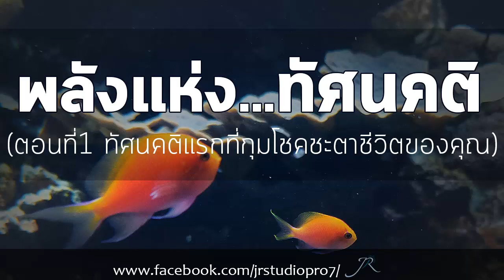พลังแห่ง...ทัศนคติ (ตอน ทัศนคติที่กุมโชคชะตาชีวิตของคุณ)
สำหรับท่านใดที่ต้องการอ่านเพิ่มเติม สามารถสนับสนุนแอดมินในรูปแบบ e-book ได้ตามลิงค์นี้เลยค่ะ

"Playlist เพื่อสะดวกในการฟังค่ะ

เรามาเริ่มกันที่ว่า ทัศนคติคืออะไร

คำว่า ทัศนคตินี้ เราท่านเคยได้ยินกันมานักต่อนัก และมีผู้ให้ความหมายของคำว่าทัศนคติเอาไว้ให้เพียบไปหมด ซึ่งพอจะพูดรวมๆได้ว่ามันคือความรู้สึกของคนเราที่เป็นตัวประเมินค่า หรือให้ค่าต่อสิ่งต่างๆ ที่เกิดขึ้นรอบๆตัวเอง เป็นได้ทั้งในแง่บวกและแง่ลบ ขึ้นอยู่กับประสบการณ์ใดๆที่ผ่านเข้ามาในชีวิต และสามารถเปลี่ยนแปลงได้ตลอดเวลา แต่ถ้าใครที่มีทัศนคติที่มีความเชื่อบางอย่างที่มั่นคงสูงมากๆ ก็เป็นไปได้ยากที่จะเปลี่ยนแปลง
ทัศนคติมีองค์ประกอบหลักๆ อยู่ 3อย่างด้วยกันคือ

1 ความรู้ความเข้าใจที่คนๆนั้นมีต่อสิ่งต่างๆ เรียกว่าประสบการที่แตกต่างกัน การรับรู้ที่แตกต่างกัน ย่อมสร้างความเข้าใจที่แตกต่างกันไปด้วย โดยทั่วไปแล้วเมื่อไหร่ที่คนเราได้ประสบเข้ากับสิ่งแวดล้อมใดๆ คนเราก็มักที่จะเก็บสะสมเอาความรู้เหล่านั้นไปจัดระเบียบ จัดหมวดหมู่หรือโครงสร้างที่เราคิดว่ามันคล้ายคลึงกันเข้าไว้ด้วยกัน ซึ่งวิธีการของแต่ละคนก็จะแตกต่างกันไปตามพื้นฐานทางจิตใจ